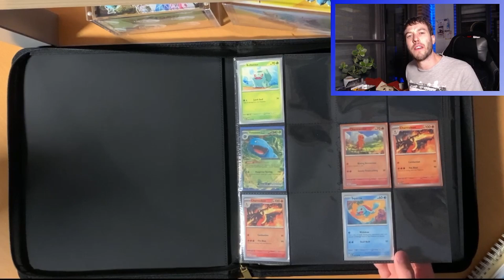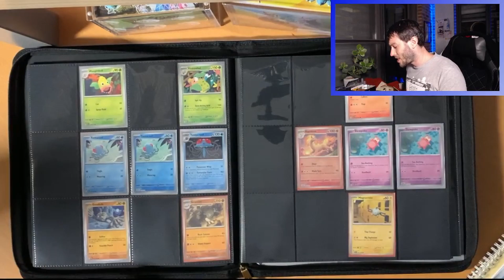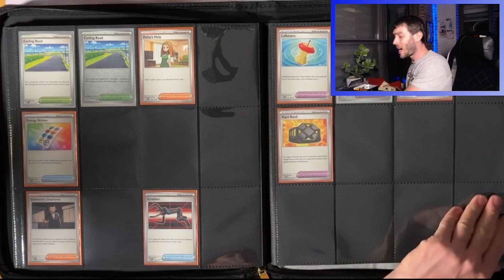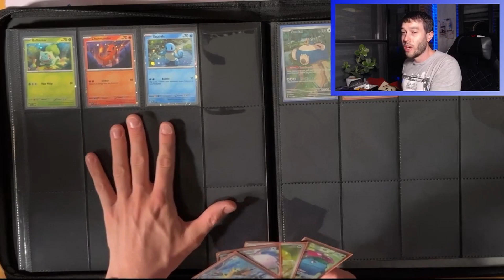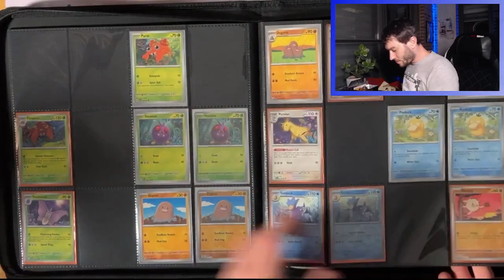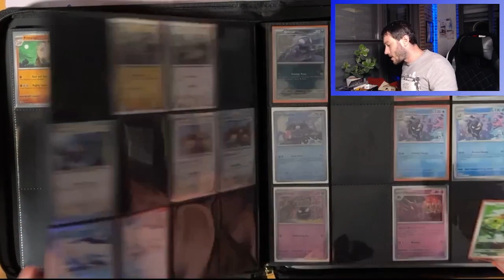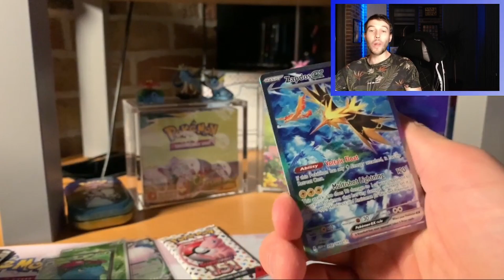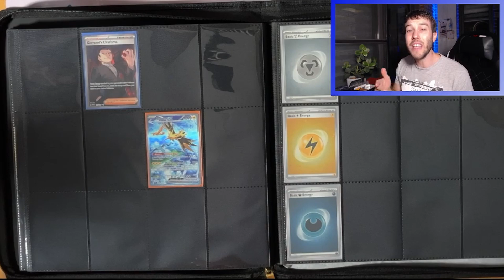Road to Pokémon Scarlet&Violet 151 Masterset Completion! EP 1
Road to master set completion! Can we do it?!

Rare Candy is a massive TCG community!